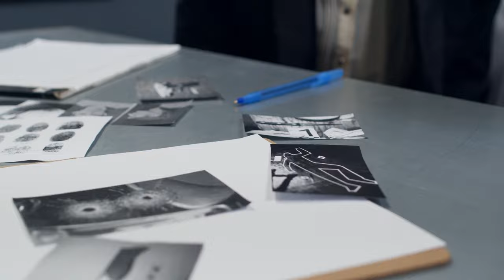How ENHYPEN was Handled by Unprofessional Staff in Manila Airport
How ENHYPEN was Handled by Unprofessional Staff in Manila Airport : The Office for Transportation Security has released an official statement regarding the matter of ENHYPEN‘s inappropriate treatment by their airport staff. Fans accused the staff at the Manila airport of exhibiting unprofessional behavior.

Not only did the staff crowd around the boys without any official reason of duty, but they also videoed them undergoing the necessary security procedure. In particular, one staff was singled out for giggling and smiling with her co-workers as she carried out a pat-down on the boys. She also requested them to lower their mask when it was unnecessary at that stage.